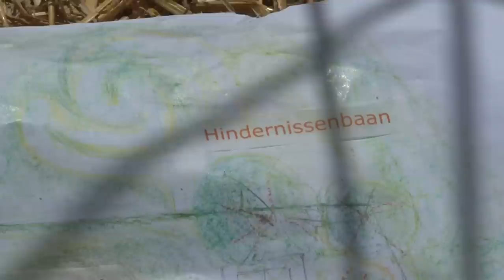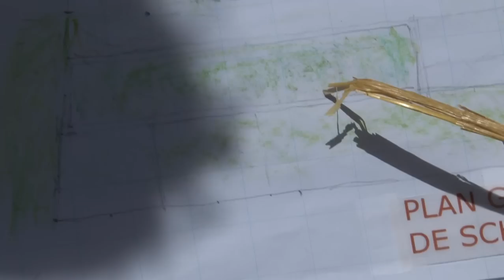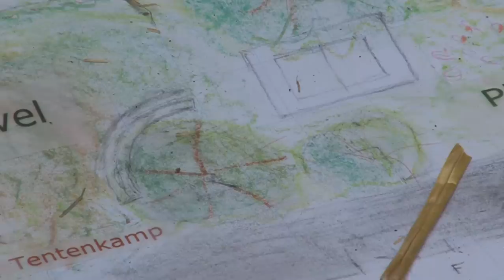Het groene eetbare schoolplein - De Schakel, Leiden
De cbs De Schakel in Leiden bouwt een groen, eetbaar schoolplein. Dit gebeurt i.s.m. Stichting Gezonde Gronden.
Na gesprekken  in de klas en het bouwen van maquettes experimenteerden de leerlingen met het vormgeven aan hun ideeën met 60 strobalen. Deze video is een impressie van de "balendag" op 26 mei 2011.